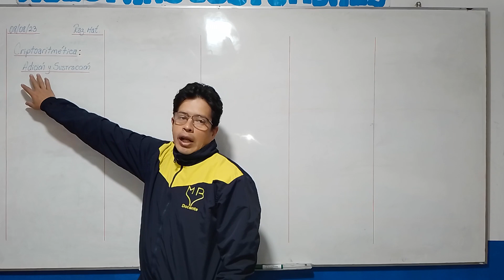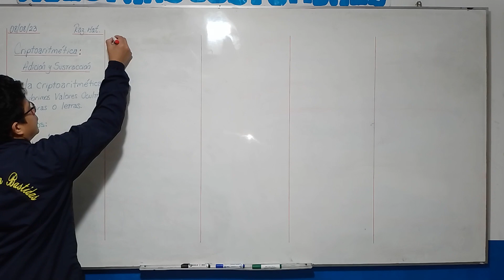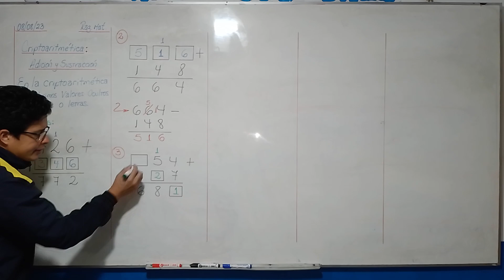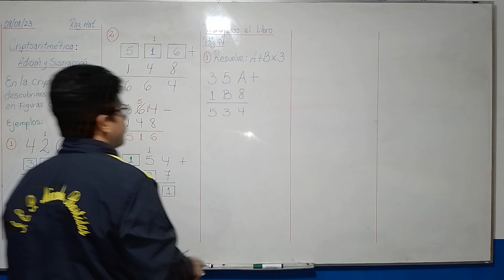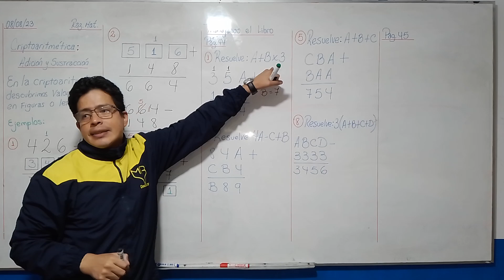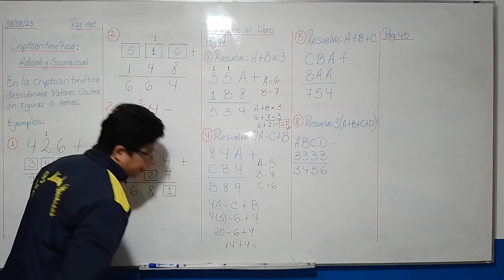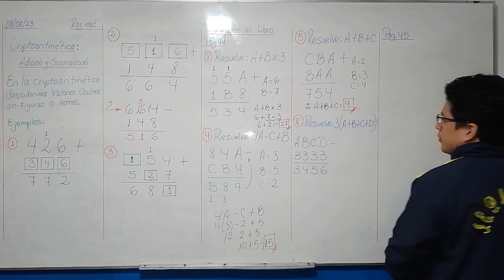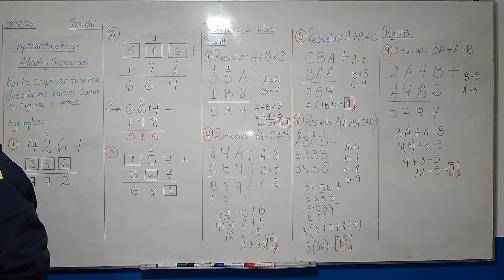Criptoaritmetica (Adición y Sustracción)